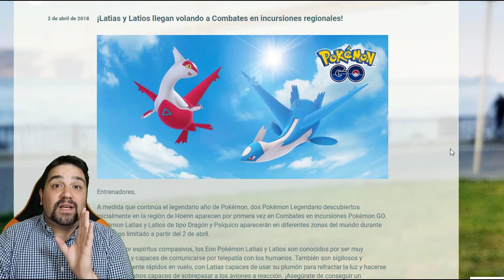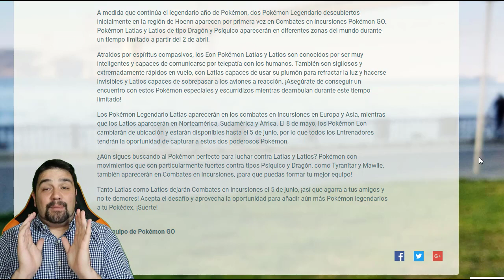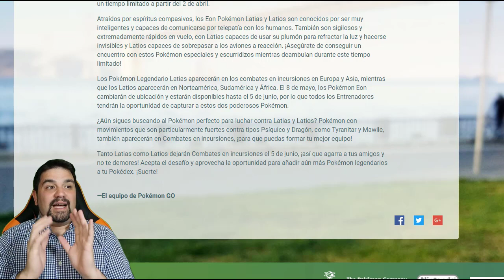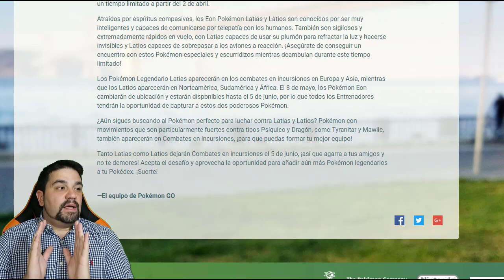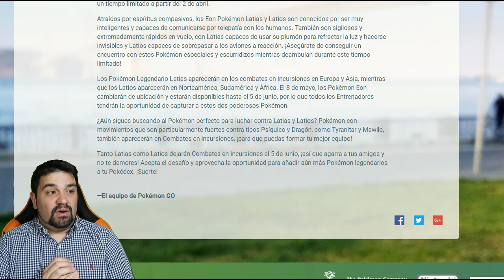¡OFICIAL LATIOS y LATIAS NUEVOS POKÉMON LEGENDARIOS en INCURSIONES LEGENDARIAS Pokémon GO! [Keibron]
Ya es OFICIAL LATIOS y LATIAS NUEVOS POKÉMON LEGENDARIOS en INCURSIONES LEGENDARIAS de Pokémon GO! BRUTAL!!! Keibron

Pon mi código y descarga una aplicación.
Código: doqdcobw